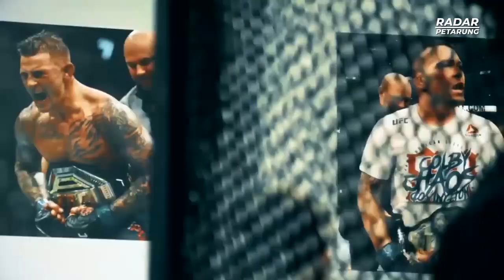KERAS!! GAETHJE UNGKAP KEHEBATAN OLIVEIRA. CHANDLER LEBIH BRUTAL DIBANDING POIRIER